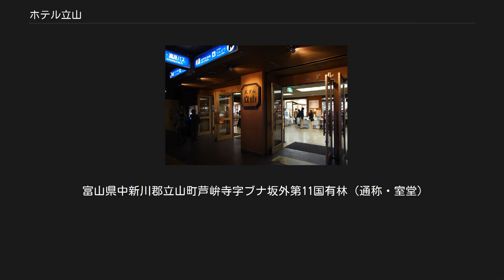ホテル立山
ホテル立山（ホテルたてやま）は富山県中新川郡立山町にあるホテル。
中部山岳国立公園特別保護地域である立山山中の室堂平（標高2,450メートル）に位置し、日本一標高の高い場所にある長野県のホテル千畳敷（標高2,612m）に次いで日本で2番目に標高が高く、リゾートホテルとしては日本一標高の高い場所に位置する。
 3000メートル級の山々を間近にした環境に立地する。
立山黒部アルペンルートを運営する企業、いわゆる立山3社の1つである立山貫光ターミナル株式会社による経営。
営業期間は例年4月16日より11月30日まで。
 着工は1969年（昭和44年）5月8日。
5年の歳月と平地の標準建設費の3倍に及ぶ資金を費やし、1972年（昭和47年）9月1日に竣工および営業開始。
同年12月20日に政府登録国際観光旅館（登録番号:登録ホ第289号）に登録された。
 2000年（平成12年）4月1日、立山開発鉄道（合併により現：立山黒部貫光）より立山貫光ターミナルに経営受託された。
同時に委託された姉妹ホテルに弥陀ヶ原ホテルがある。
 中部山岳国立公園内に位置するため、自然環境保護の厳しい規制の中で建設された。
また、積雪20メートル、最低気温摂氏マイナス24度におよぶ厳冬期に耐える設計が施されている。
冬期は交通が遮断されるため休業となるが、電力、通信、生活物資、暖房など、通年営業を維持しうる。
 レストラン立山入口 ホテルは6階建て。
フロントは3階にあり、立山黒部アルペンルートの室堂バスターミナルビルの2階と直結している。
鉄筋コンクリート造りであり、規模は建築面積1,518平方メートル、延床面積7,498平方メートル。
客室数は和室、洋室を合わせて85室（特別室、スイートルームを含む）、収容人員は289名。
飲用水、浴場などの水道はすべて、ホテルのすぐ近くに湧く「立山玉殿の湧水」（環境省により名水百選に選定）を使用している。
 主な施設は以下のとおり。
 その他、大浴場や家族風呂、ロビーラウンジ、会議室、談話室などを備えている。
 なお、ホテル内部ではないが、室堂バスターミナル2階ではアルペンルート内最大規模である「レストラン立山」が営業している。
また、1階にはコーヒーショップとそばコーナー、立山山頂簡易郵便局がある。
 立山、剱岳、室堂山の登山拠点として登山客の利用が多い。
立山黒部アルペンルート運行期間にトレッキング客が訪れるほか、秋季の紅葉、春季・冬季の雪原散策、ライチョウ観察など季節ごとの観光客を迎えている。
 ホテル近辺にはミクリガ池や地獄谷などの名勝地を巡る散策コースが整備されており、みくりが池温泉、雷鳥荘などの温泉宿泊施設がある。
 ホテル立山では、ホテルスタッフにより以下の通りの各種観光イベントが行われている。
 富山県中新川郡立山町芦峅寺字ブナ坂外第11国有林（通称・室堂）